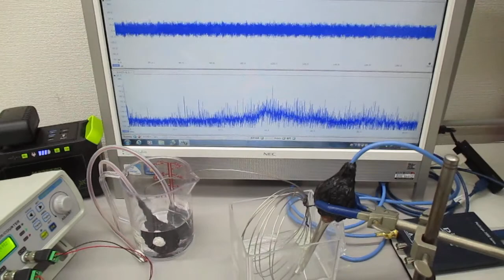音圧測定解析に基づいた、超音波伝搬制御実験（超音波発振システム） ultrasonic-labo